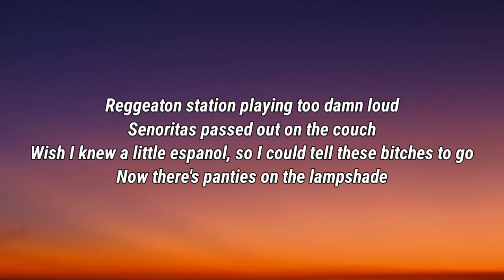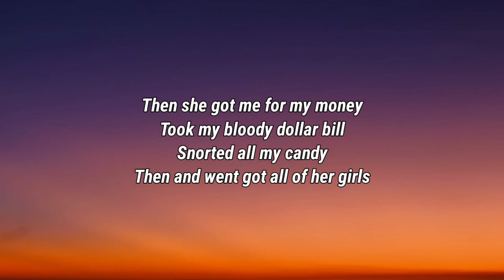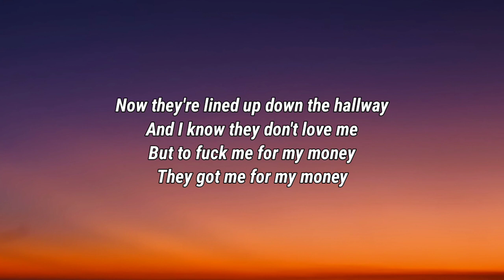Koe Wetzel - Cabo (Lyrics)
Lyrics

She got me for my money
Took my bloody dollar bill
Snorted all my candy
Then and went and got all of her girls
Now they're lined up down the hallway
And I know they don't love me
But tot come to get the money
They come to get the money

Reggeaton station playing too damn loud
Senoritas passed out on the couch
Wish I knew a little espanol, so I could tell these bitches to go
Now there's panties on the lampshade
Mezcal bottle barely half drank
Freaking out the fucking house maid
But everybody likes to get paid

So she fucked me for my money
Then and went got all of her girls
But they fuck me for my money

Haven't been here a full damn day
Already tore up and about to play
With this mariachi band that said they liked the way I dressed
After singing "Feliz Navidad"
I witnessed a donkey show and fell in love
With the prettiest damn girl that Mexico had ever seen

Then she got me for my money
But to fuck me for my money
They got me for my money

Got me for my money

Koe Wetzel, Cabo, Koe Wetzel Cabo, Cabo Koe Wetzel, Cabo Lyrics, Lyrics Cabo, Koe Wetzel Cabo Lyrics, Cabo Koe Wetzel Lyrics, Lyrics Koe Wetzel Cabo, Lyrics Cabo Koe Wetzel, Koe Wetzel Lyrics Cabo, Cabo Lyrics Koe Wetzel, DaBaby Rockstar Lyrics ft Roddy Ricch, Megan Thee Stallion Savage Lyrics ft Beyonce, The Weeknd Blinding Lights Lyrics, SAINt JHN ROSES Lyrics, Justin Bieber Intentions Lyrics ft Quavo, Doja Cat Say So Lyrics ft Nicki Minaj, Lil Baby The Bigger Picture Lyrics, Jack Harlow Whats Poppin Lyrics ft DaBaby Tory Lanez & Lil Wayne, Lil Mosey Blueberry Faygo Lyrics, Post Malone Circles Lyrics, Harry styles Adore You Lyrics, DopeLyrics, SuperbLyrics, LYRICS LOVERS, BangersOnly, Unique Vibes, Lyrics de músicas, Leader Of Lyrics, NewMelody, Taz Network, Unique Sound, Gold Coast Music, Divinity, Country Music New.